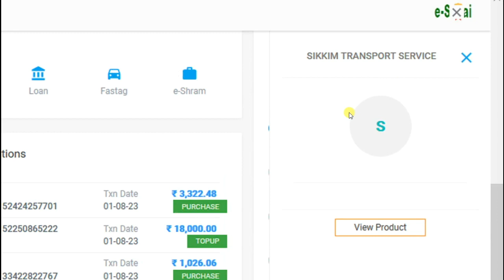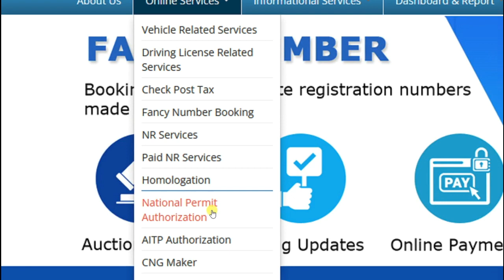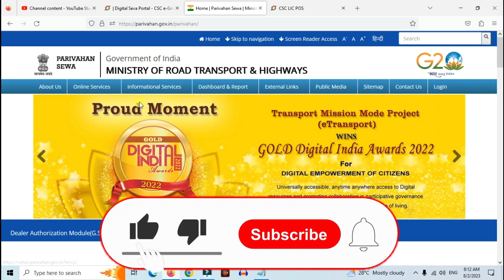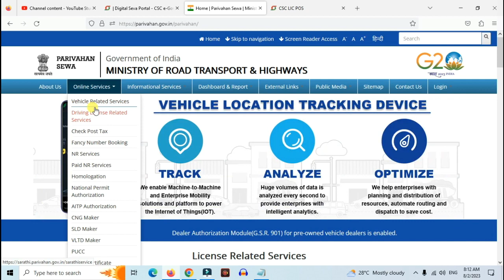Csc Transport & Driving Licence New Services Live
1. Csc Transport & Driving Licence New Services Live |Transport & Driving Licence New Services Live Csc